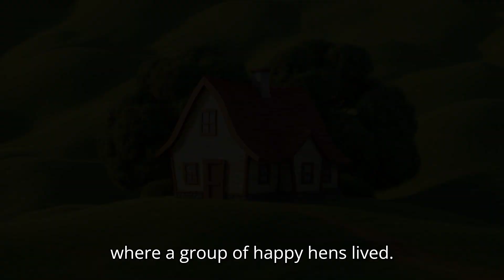Feathers and Friendship: The Great Eggscape | Bedtime Stories | Read Aloud Stories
Dive into a heartwarming adventure with "Feathers and Friendship: The Great Eggscape"! Join a group of courageous hens as they embark on a quest to recover their missing eggs, encountering challenges, friendship, and a mischievous squirrel along the way. 🐔🌟 Don't miss this delightful tale of teamwork and perseverance!